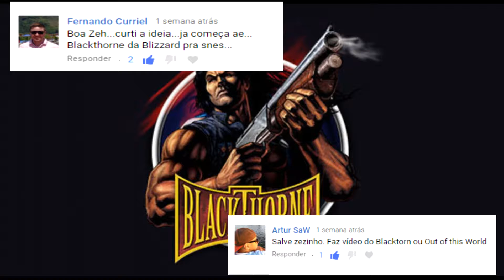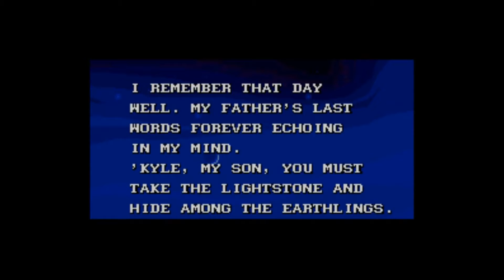[RAPIDINHA] Blackthorne, Justiça Com as Próprias Mãos !! [EP29]